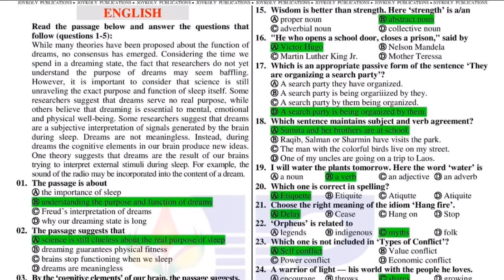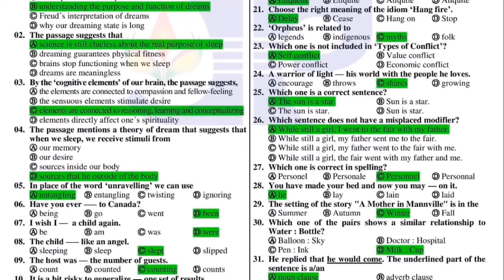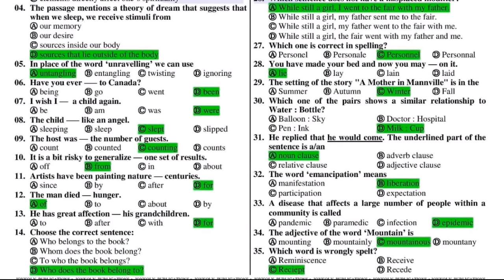GST Admission 2022 |B Unit Question Solution|English Question Solve|Mathematics World 360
🔗Academic & Admission Biddaloy

Credit-joyloli

ANTI-PIRACY WARNINGS
 This Content is Copyright to Mathematics World 360.Any unauthorised reproductive,redistribution or re-upload is strictly prohibited from this material. Legal action will be taken against those who violate the Copyright of the following material presented!